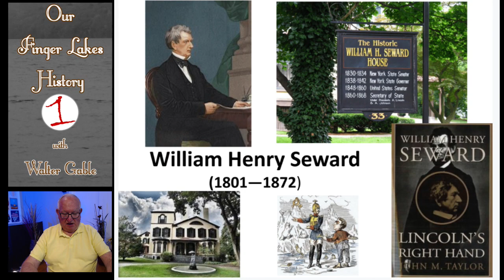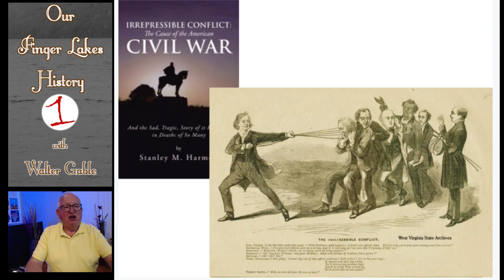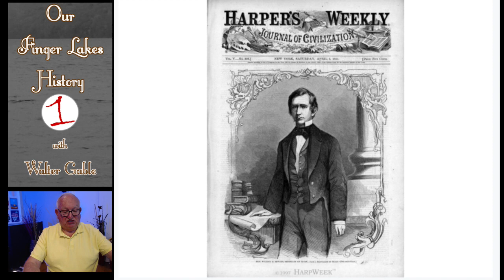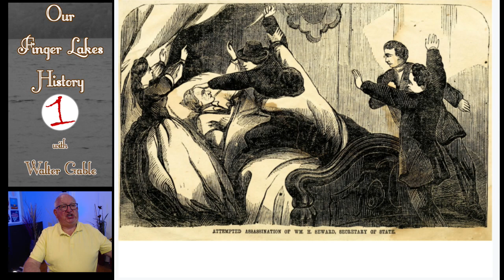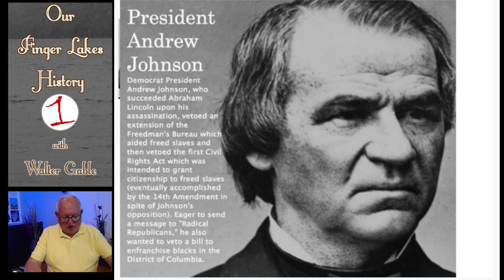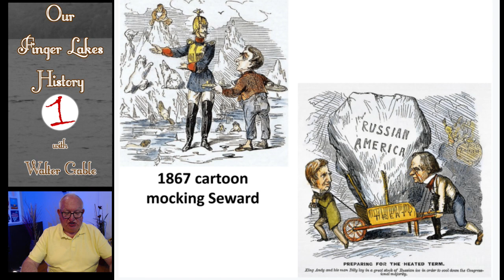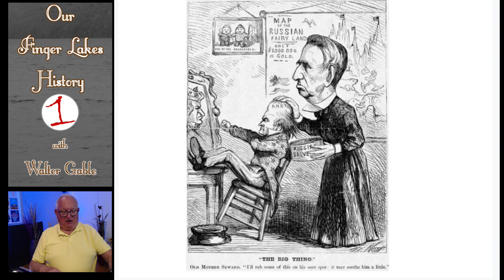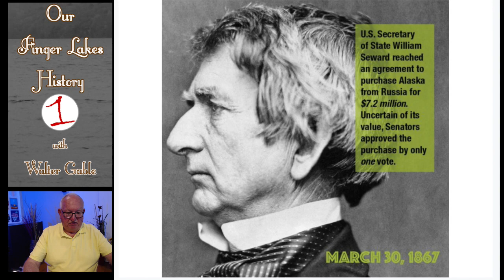William Seward .::. Our Finger Lakes History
William Seward, of Auburn, NY, was the most influential political figure who ever called the Finger Lakes region home. Learn his story that led to his ascension to the Governor of New York State and ultimately Secretary of State under Abraham Lincoln and Andrew Jackson.